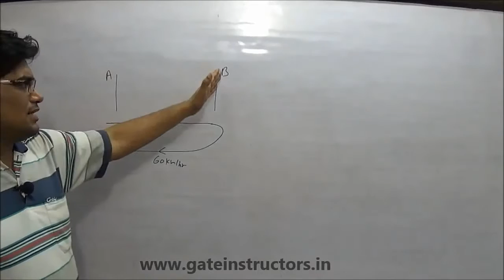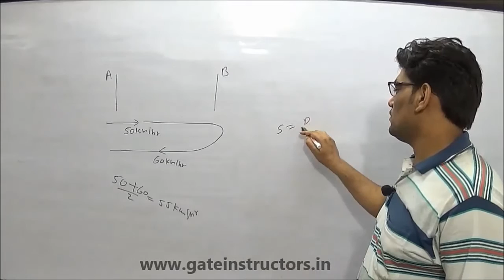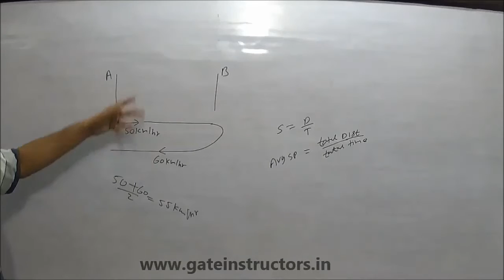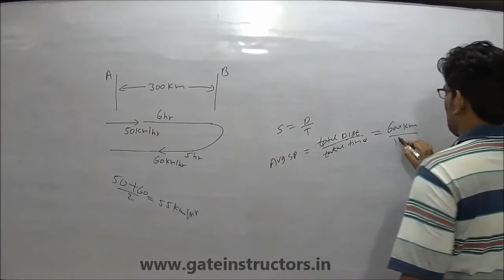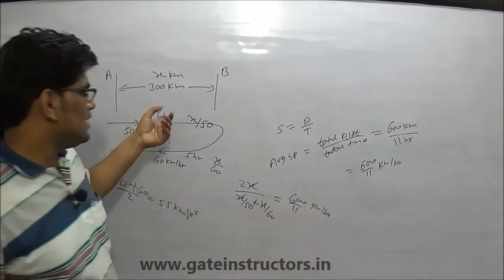Average Speed | Time Speed and Distance | Aptitude Problems Maths Concept Tricks Formula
aptitude, training, videos, tricks, placements, shortcuts, hindi, Competitive Exams, Beginners, academy, test, questions, answers,